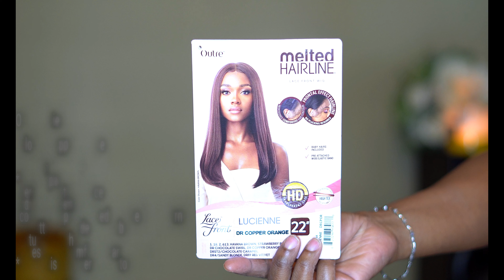Outre Synthetic Melted Hairline LUCIENNE | Outre Lucienne Wig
Hi everyone here with another unit from Outre Lucienne wig so please check it out.